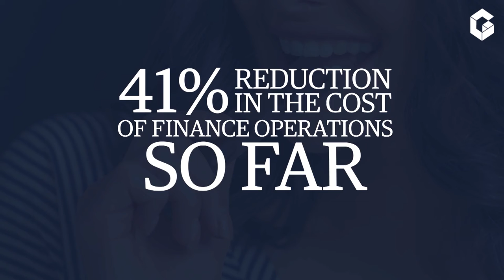A Tale of Transformation: Mondelēz International | Genpact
Mondelēz International, the global snack food enterprise, had finance processes distributed across 75 countries on 6 continents. Watch this video to discover how Mondelēz International unlocked profitable growth and is keeping its competitive edge.